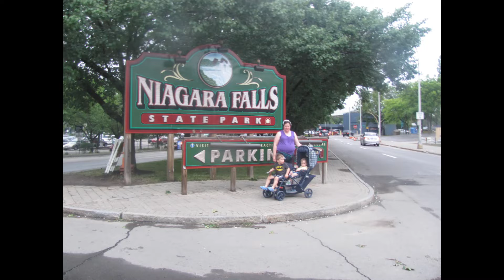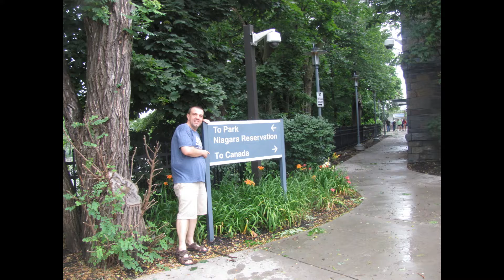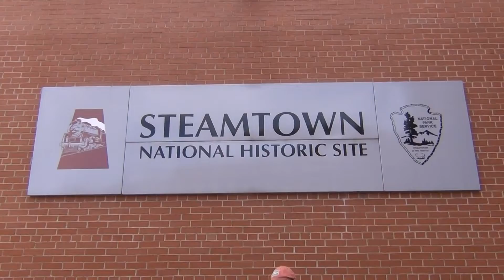2013 road trip part 1 - Steamtown